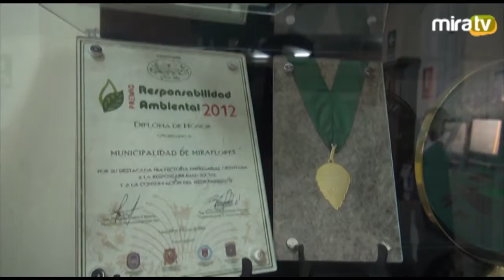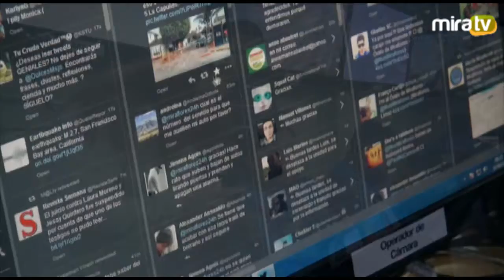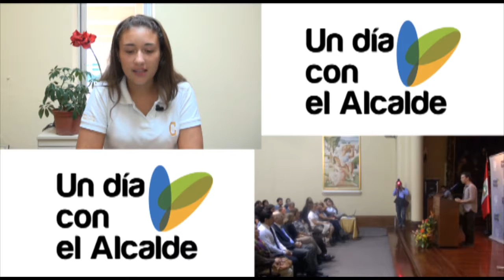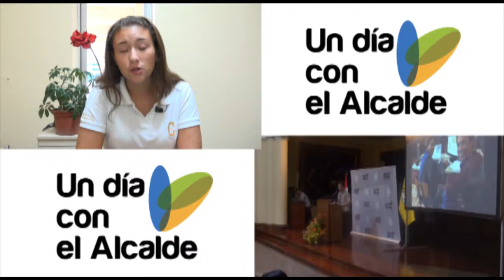Un Dia con el Alcalde 28 Edición